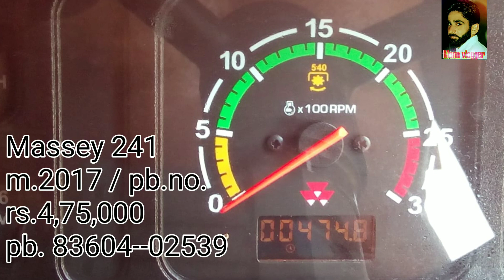For sale Massey 241 /// Ford 3600 for sale in Punjab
tractor Mandi Talwandi sabo Punjab

tractor Mandi

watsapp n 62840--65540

Massey 241